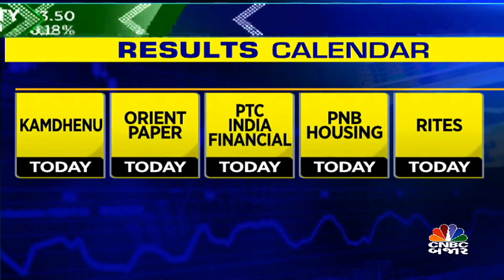Today's Events| ITC & SBIના પરિણામ પર રહેશે નજર | Gujarati Business News | Stock in News | Nifty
CNBCBajar| TODAYSEVENTS| આજે ફેડ ગવર્નર ફિલિપ જેફરસન સંબોધન કરશે | પુરીથી 16મી વંદે ભારત એક્સપ્રેસ શરૂ કરાશે